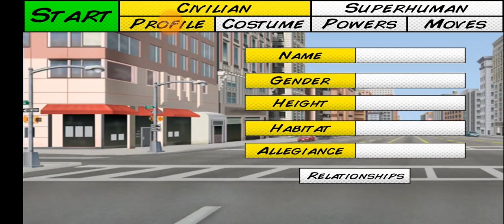Super City - Android Gameplay 63